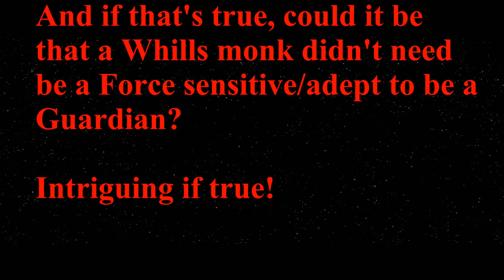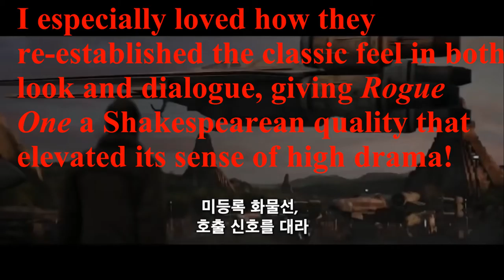After a Second Helping of Rogue One: A Star Wars Story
Upon my second viewing of Rogue One: A Star Wars Story, I found it even better than the first time.